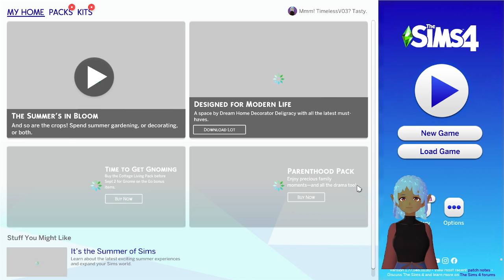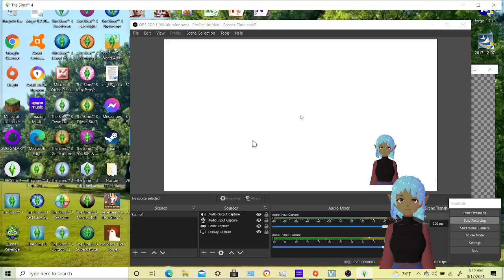Sims 4, Part 8 Zhang Fei's Brothers move in